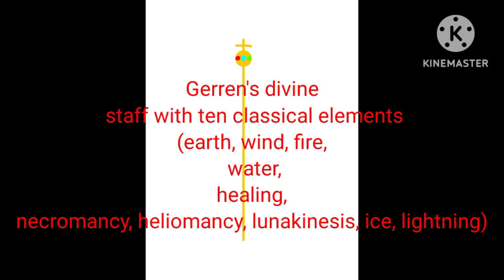Gerren is a god